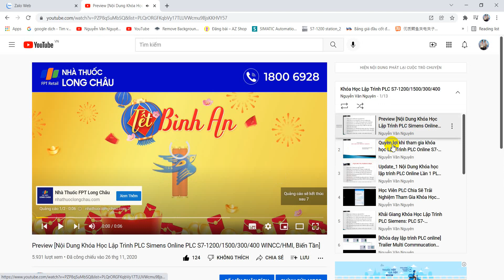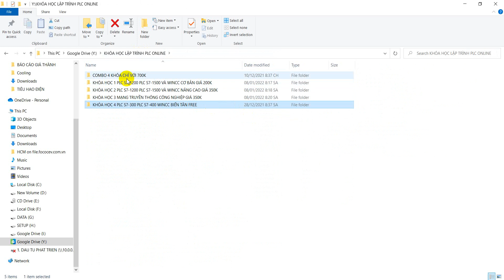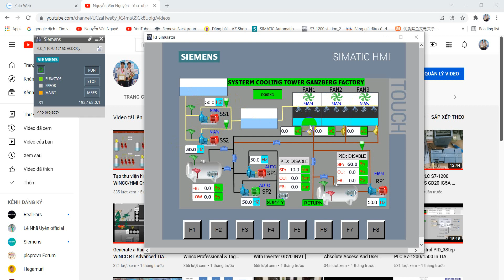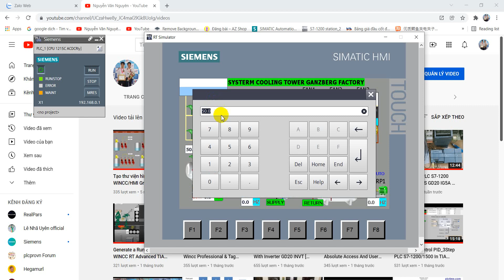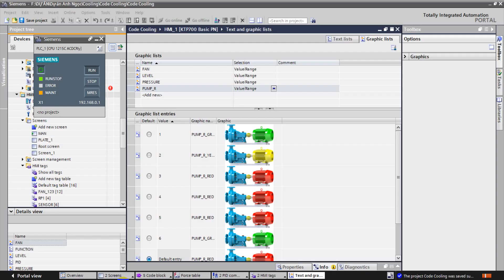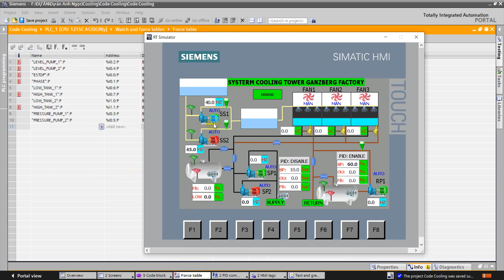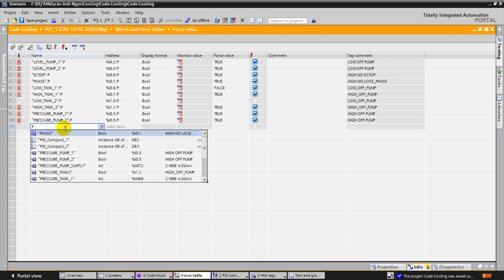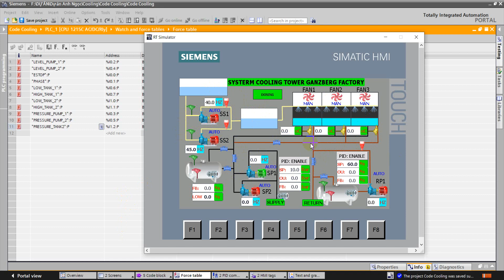Review Hệ thống điều khiển giám sát Cooling Tower dùng PLC S7-1200 và HMI/WINCC TIA Portal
[Aztechshop.com] Review Hệ thống điều khiển giám sát Cooling Tower dùng PLC S7-1200 và HMI/WINCC TIA Portal